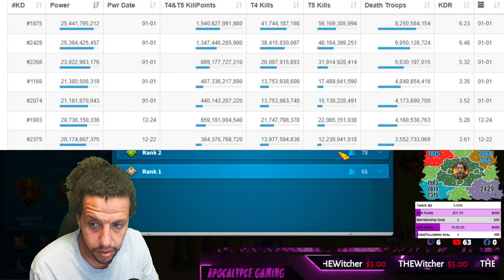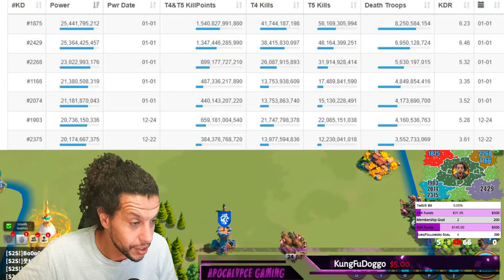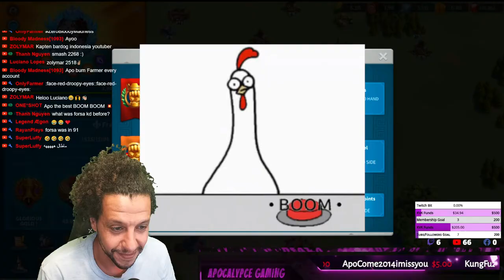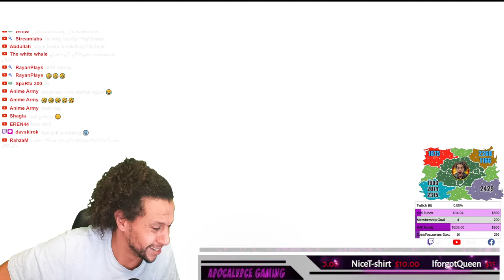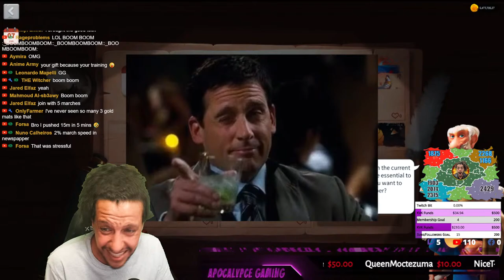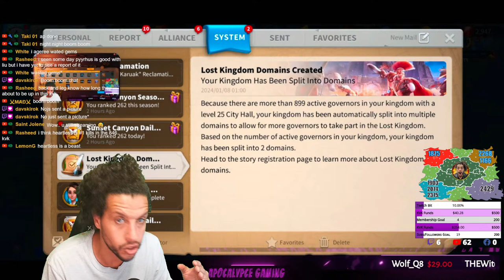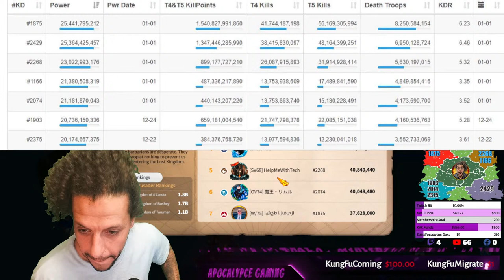K2429 KVK l Day 4-5 Pre-kvk Training l BOOM BOOM TIME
🥇"All support is much appreciated, Team!🥇